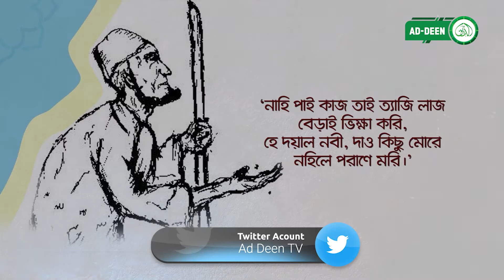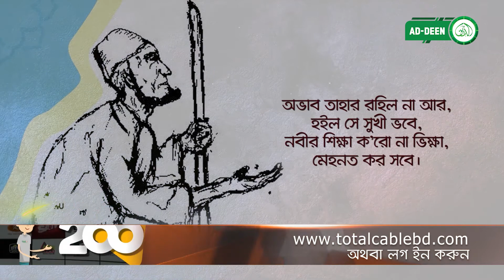নবীর শিক্ষা শেখ হাবিবুর রহমান। আবৃত্তি ইসমাত তোহা | ইসলামী কবিতা। EP 07